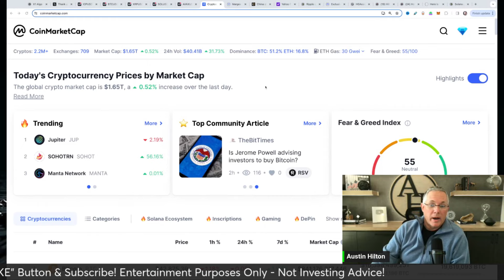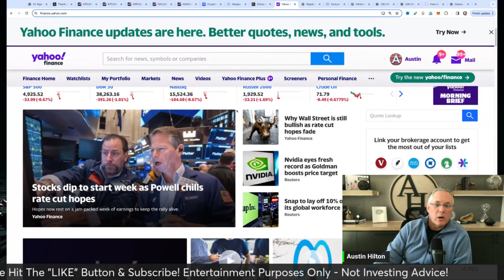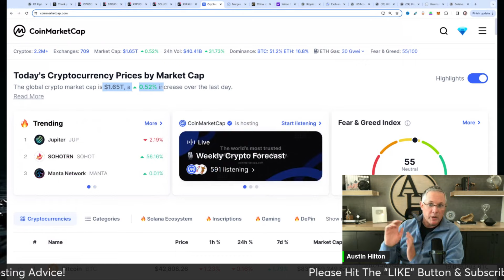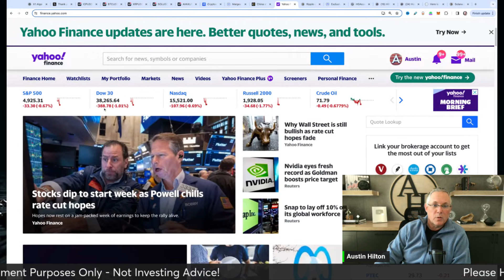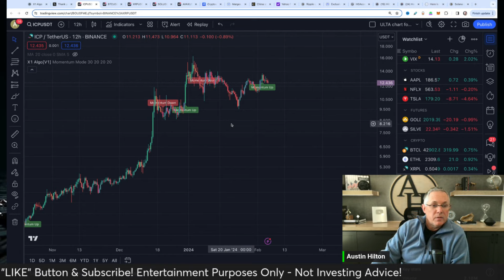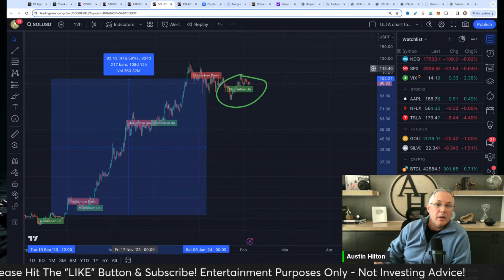CRYPTO HOLDS UP! CHINA LOOKS BAD! STOCKS LOOK BAD!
CRYPTO HOLDS UP! CHINA LOOKS BAD! STOCKS LOOK BAD! BREAKING CRYPTO NEWS!

PROTECT YOURSELF - NORDVPN! Get 4 Months of NordVPN For Free.

10x Potential Crypto Coins Launching Soon?!